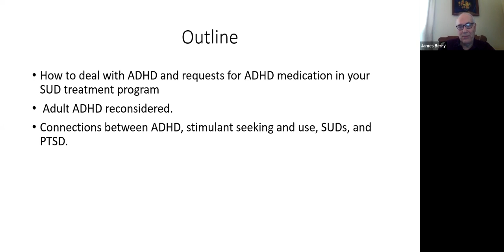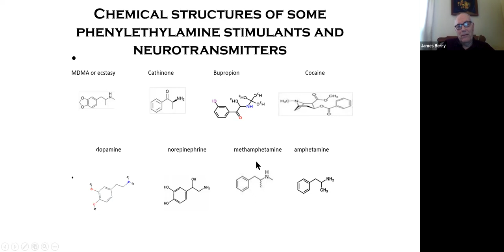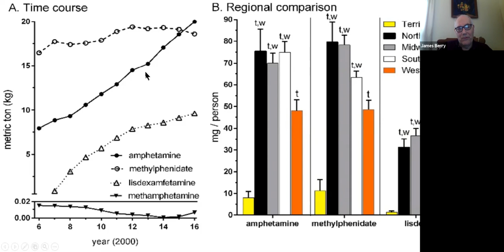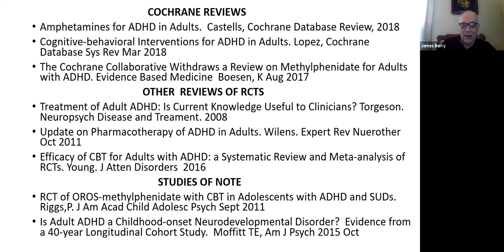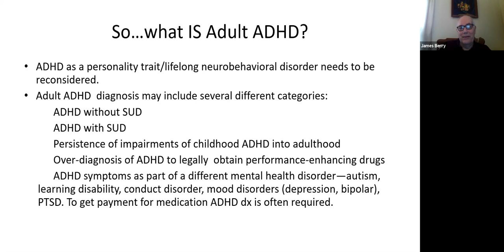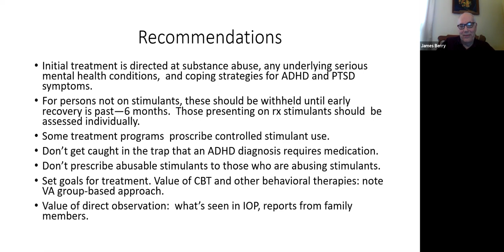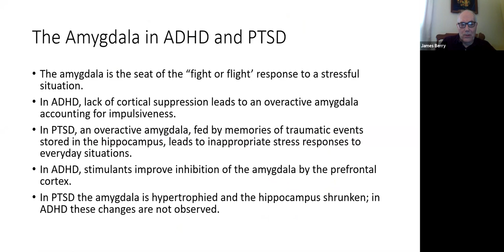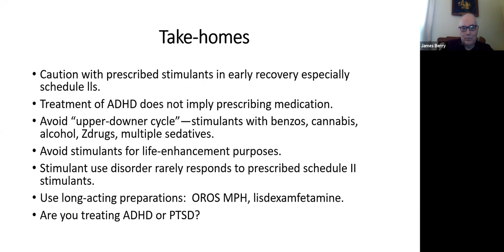Adult ADHD, Amphetamne, Addiction, and the Amygdala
A C4 webinar presented by James Berry on February 20, 2019.

ADHD and addiction commonly co-occur and each condition affects the course of the other. There is strong evidence for benefit of stimulant medication in treatment of adult ADHD, but frustratingly, these benefits don’t translate well to their use in early recovery. In this presentation, we will consider the evidence for approaches to ADHD in the addiction treatment setting, look at the latest evidence on the nature of adult ADHD, and examine the overlap between childhood trauma and ADHD, including how both conditions are mediated through the amygdala, and the implications of this connection in developing treatment strategies.

ABOUT C4 RECOVERY FOUNDATION
C4 Recovery Foundation, a non-profit organization is a global organization dedicated to promoting accountability-based treatment services, increasing access to treatment, and educating and training addiction treatment professionals. Through its conferencing division, C4 Recovery Foundation operates four annual educational events for addiction and mental health professionals including the renowned Cape Cod Symposium on Addictive Disorders (CCSAD), West Coast Symposium on Addictive Disorders (WCSAD), Clinical Overview of the Recovery Experience (CORE), and the Evolution of Addiction Treatment (EVOLUTION).

To learn more about our events, please visit our